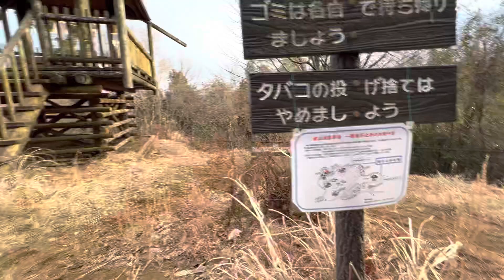2022/02/05 登山18 高尾山、草戸山